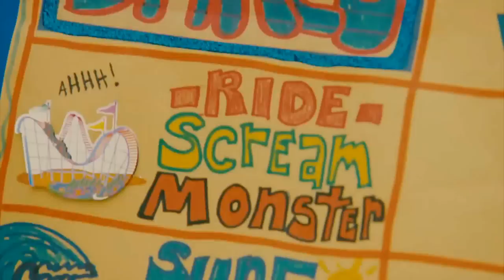Judy Moody and the Not So Bummer Summer Trailer